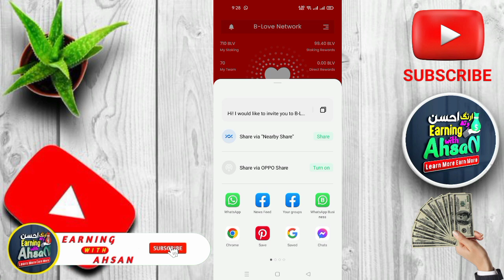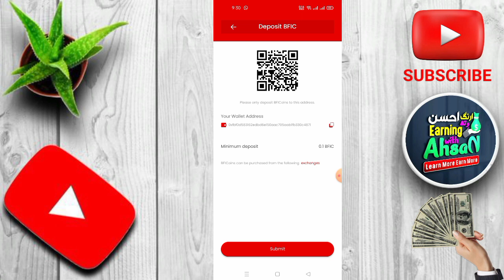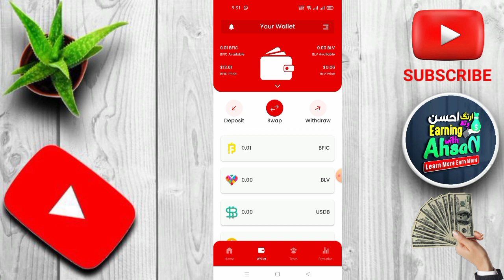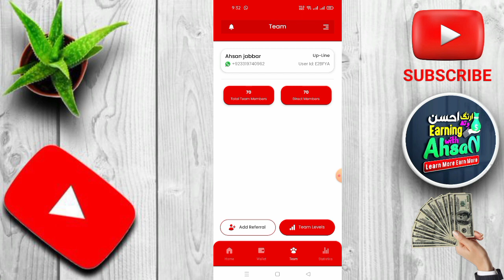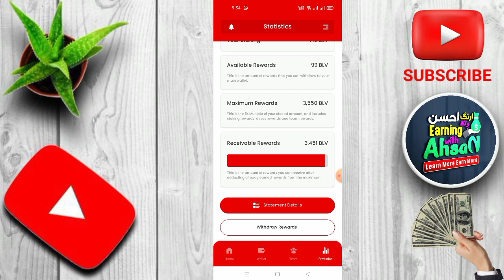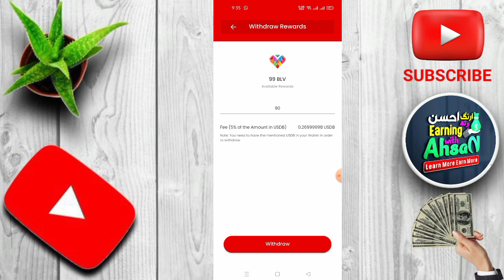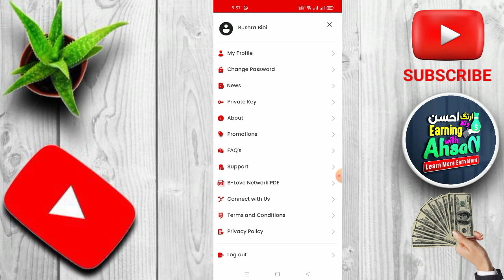B Love Network Complete details | b love update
TAG'S...

LOVE 🥰 FROM  EARNING WITH AHSAN